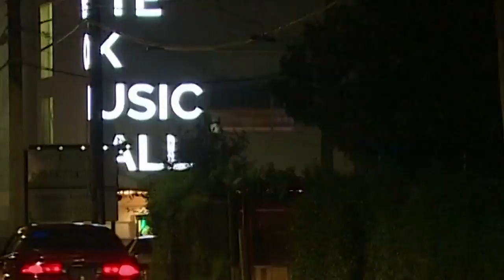Neighbors near White Oak Music Hall suing City Hall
Neighbors living near White Oak Music Hall are suing City Hall after alerting officials that the music is just too loud.